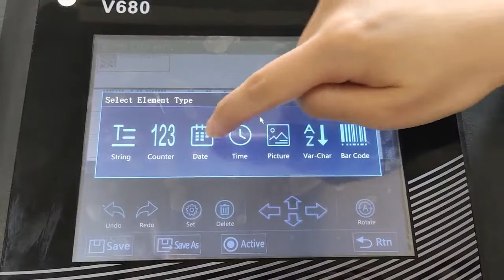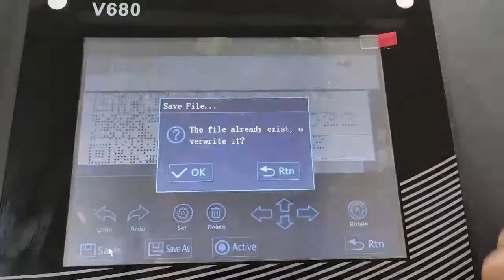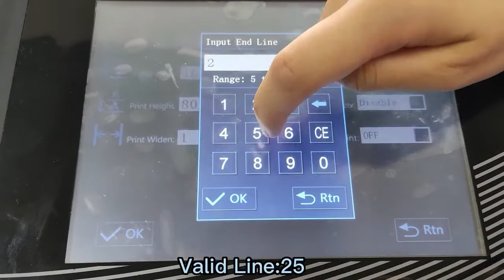How to create a variable QR code. Leadejt V680 Continuous inkjet Printer